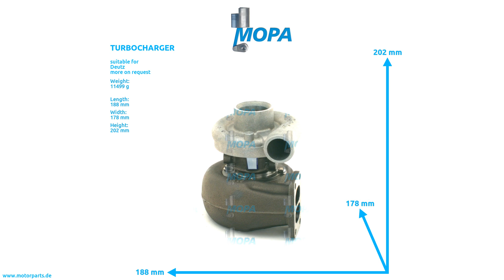04232255 - MOPA TURBOCHARGER suitable for Deutz engines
Like here TURBOCHARGER with the comparison number 04232255 suitable for Deutz engines.

0:00 Intro
0:08 360 View
0:28 Suitable engines, detail and dimensions
0:38 Outro
0:45 Contact us!